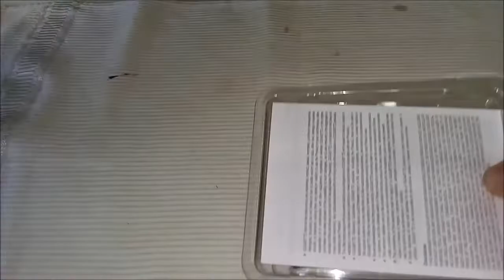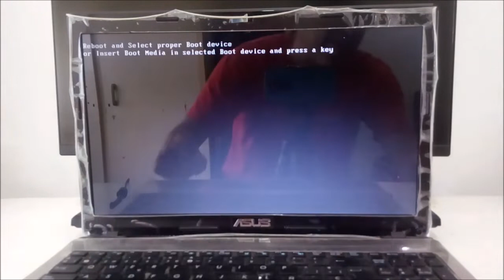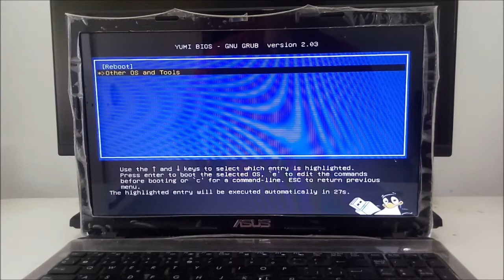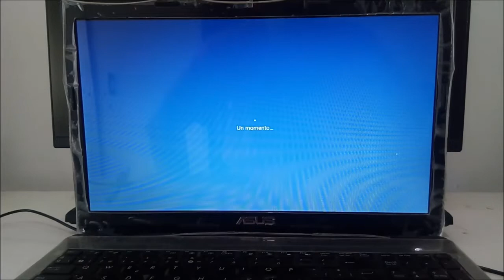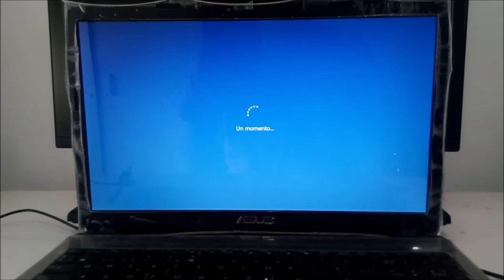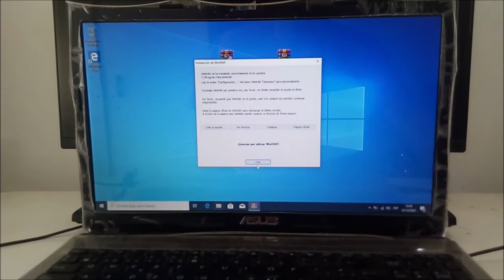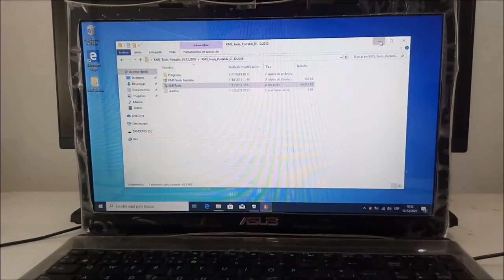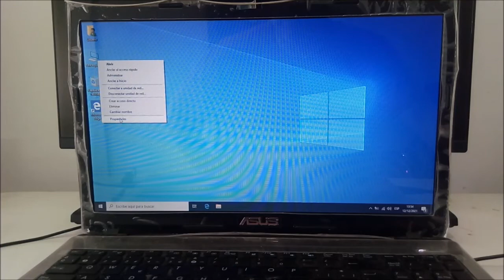INSTALAR SSD en notebook 🚩ASUS K53E ➕ INSTALACIÓN Y ACTIVACIÓN windows 10 [ PASO A PASO ]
✅ Invertí POCO DINERO para actualizar tu equipo!!! GANÁ velocidad de procesamiento... PASO A PASO de muestro el cómo?